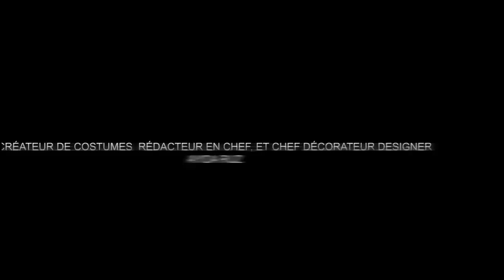WEB SERIE lavi pap diw saison 2 Episode 21 FINAL/ Rosie/Relax/Maggie/Maxime/Fernande/Aisha/Shishie